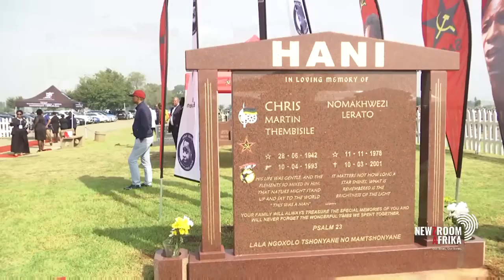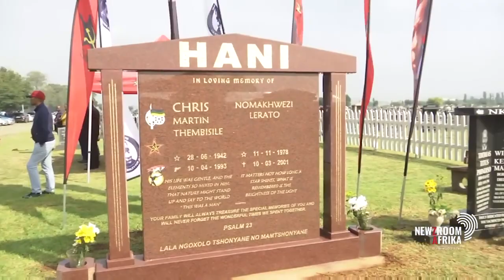Rafal Pankowski (NEVER AGAIN) on the idolising of racist killer Janusz Walus by far-right in Poland.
Rafal Pankowski (NEVER AGAIN Association and Collegium Civitas) on the idolising of Janusz Walus (the killer of anti-apartheid activist Chris Hani) by far-right in Poland, 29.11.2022.